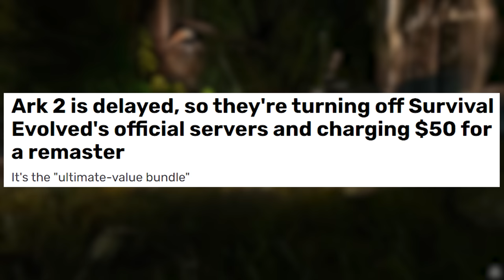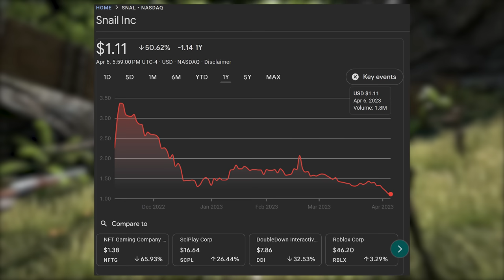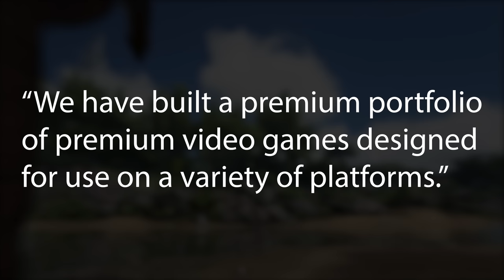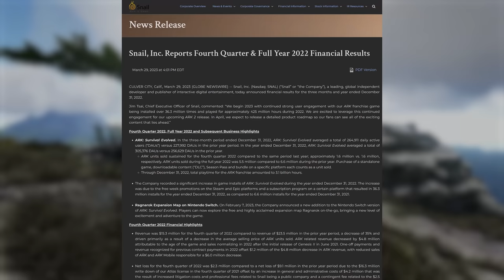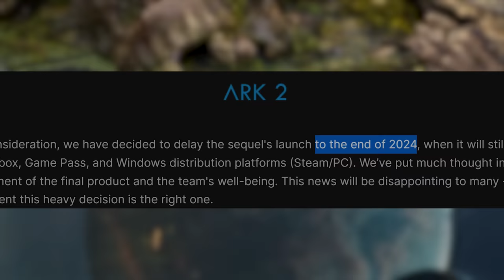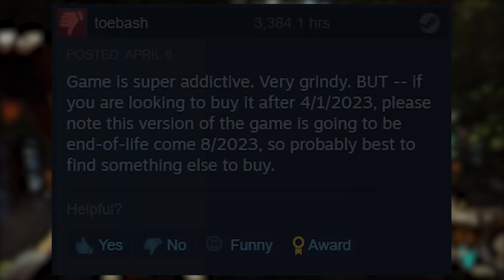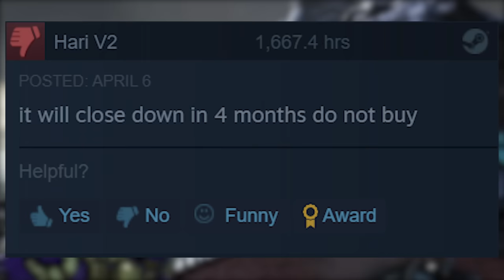Ark's Massive F*** You To Fans And The Continued Fallout....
There is so much stacked-up against Ark...

Buzz Battalion Patrons:

🥇Pax Americana
🥇Dr LukeTheDuke
🥇Jaymie Ridall
🥇Darrin Chambers
🥇Cartoonr Boy
🥇Nathan Lake

🎶►Background Tracks